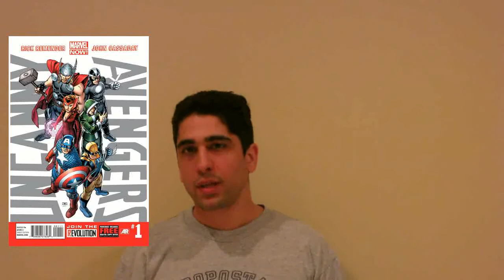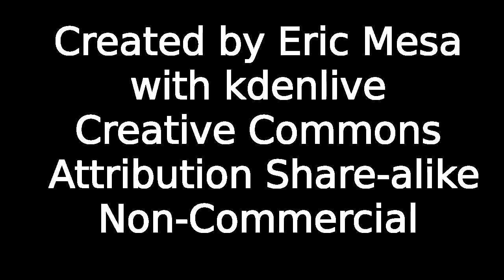Comic POW! Live Review - "I So Hate Consequences" - AvX: Consequences #1 & Uncanny Avengers #1